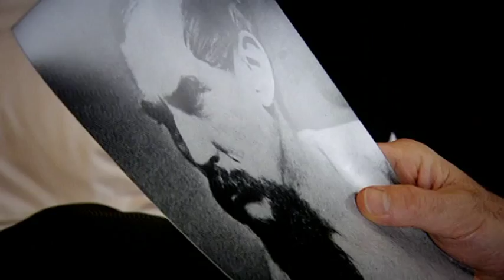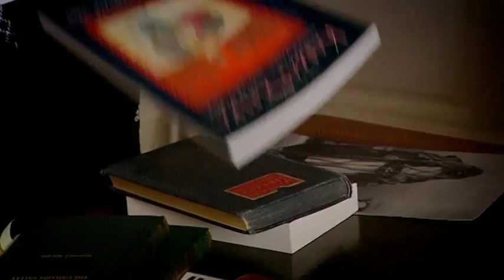Victorian Sex Explorer with Rupert Everett - Official Trailer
Rupert Everett stars in The Victorian Sex Explorer -Trailer by Blast! Films. Rupert follows in the footsteps of Sir Richard Burton to find out exactly what his fascination with sex was all about. Past Preservers was responsible for production consulting, provided location scouting and on camera interview subjects and was a partner in the production, research, and shooting of the Cairo portion of the program. Copyright: Blast! Films.